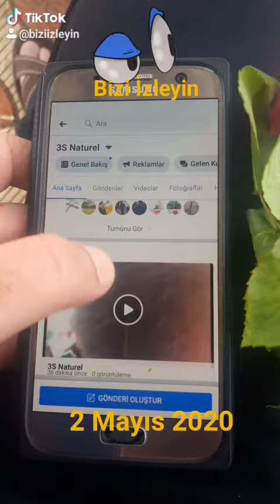9 Mayıs 2020(2)